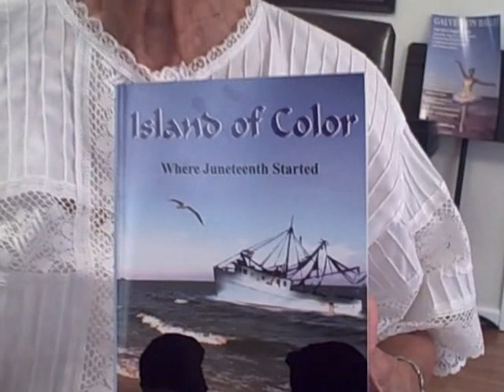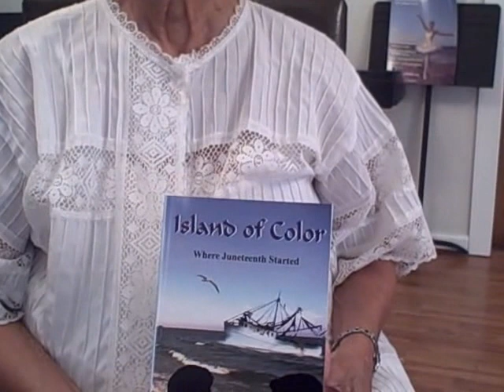Juneteenth-Island of Color by Ms. Izola Collins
On this island called Galveston, Texas, African-Americans have a unique position in the history of the world. Natives of this city, and incoming residents, who were people of color, were the pioneers of much of the civilization that occurred in this part of the world. "Juneteenth" has become a term used by persons all over the nation who recognize the validity of the term now synonymous with freedom of the former black-skinned slaves. This term comes from the fact that, in Galveston, Texas, General Granger arrived by ship with orders that were read to the public at Ashton Villa on June 19, 1865. He actually arrived in the harbor on June 17, 1865, and the news leaked out from the deckhands on that date. But the dates are both worthy of the title "Juneteenth", which is the way the former slaves passed down the news to their progeny. This news came from the official document called the Emancipation Proclamation, which was a law signed by President Abraham Lincoln on January 1, 1863, and sent to the southern states involved in the Confederacy. So Texas was the first of these states to receive this law, and Galveston was the entry port, and therefore had the distinction of being the first place to embrace the freedom of persons of color in the southern part of the new United States of America. There were free men and women of color in Galveston before this announcement was made, so the progress of the city toward racial harmony was already underway. Pioneers of all kinds of institutions and businesses came from Galveston. It is no accident that Galveston has been a city of "firsts". The titles of "first" have been proven for the state of Texas, because these were recorded and documented in many journals and publications. Some visionaries of African descent have been recorded by name, but since the freed persons of color usually could not read or write (they were forbidden to learn to read or write in slavery), there is little written from their perspective. It is the purpose of this book to reveal what was written by a man of color, my grandfather, who came to Galveston with his family as a small child, immediately after freedom was declared. His words are proven to be true by later documentation of official sources in the city. In addition, recorded words of interviews with numbers of citizens who were alive when this book was begun have been used and preserved on audio tapes. Quite a number of persons who contributed to this book were African-Americans who were imported to Galveston for the sole purpose of educating its segregated citizens in their churches and schools. Until now, this story, told from the perspective of the persons who lived it, has been untold. Because of its far-reaching effects in the whole world, this story fairly screams to be acknowledged and revealed. It is with great excitement that I bid you to indulge yourself in the luxury of discovery!